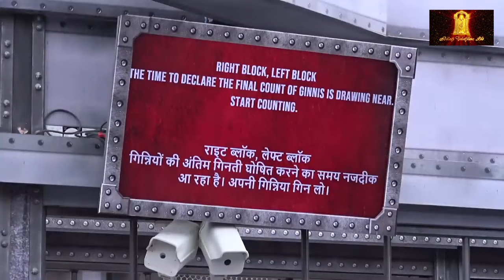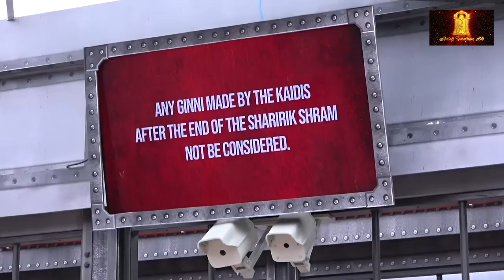The Right Block Wins The Sharirik Shram Task | Lockupp Ep 31 P2 | Payal Rohatgi | Hindi Tv Serial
Lock Upp news brings chaos in the jail as Payal utters a comment on the religion comedy targeting Munawar. Team Blue plans a fake fight to steal opponents’ coins. The right block wins the Sharirik Shram task and relishes their noodles. Azma threw away Zeeshan’s shoes while Zeeshan retaliated by banging her bag, Azma continued by spitting on his bed. The jail turned into an auction house. Shivam is sold to the right block. Will the table turn now for the blue team?

Cast: Munawar Faruqui, Anjali Arora, Poonam Pandey, Shivam Sharma, Payal Rohatgi